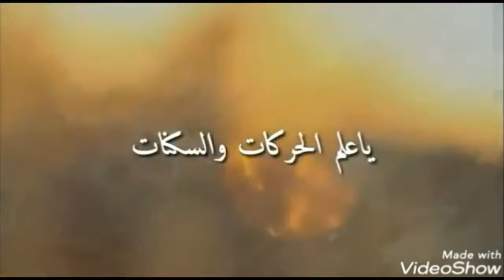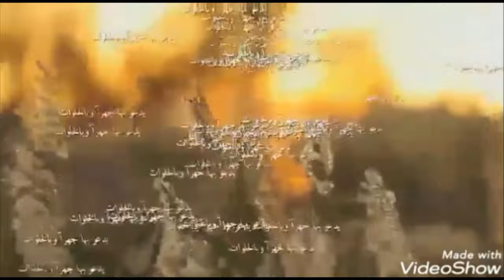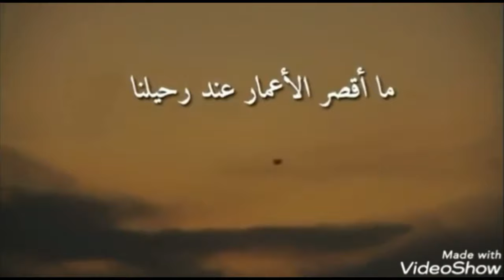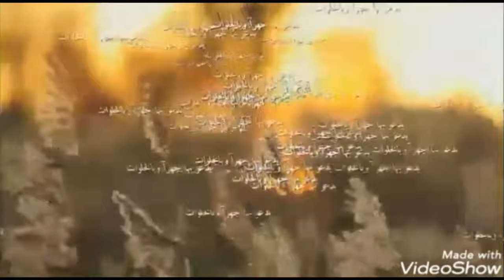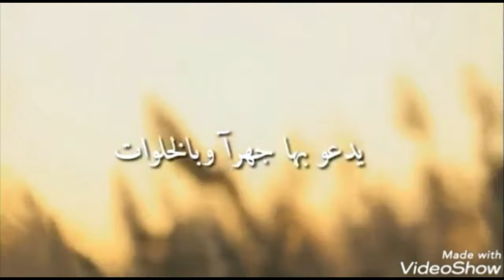لم تتوقع الأم ان إبنها سيكون السبب في نهايتها هى وعشيقها... تعرفوا على تفاصيل القصه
لم تتوقع الأم ان ابنها سيكون السبب في نهايتها هى وعشيقها... تعرفوا على تفاصيل القصه